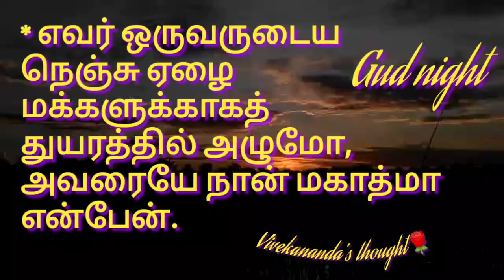Vivekananda's thought / விவேகானந்தர் பொன்மொழிகள் / Whatsapp Status